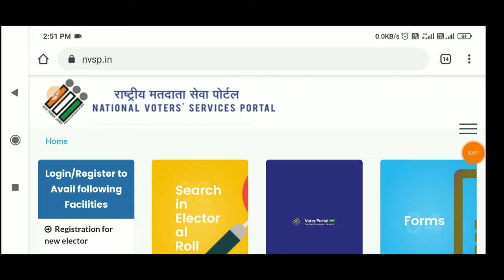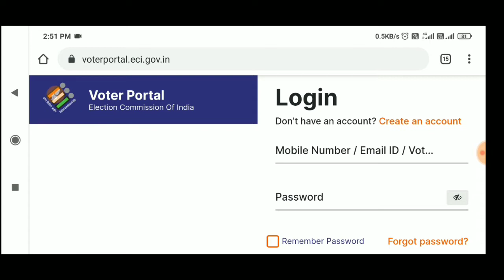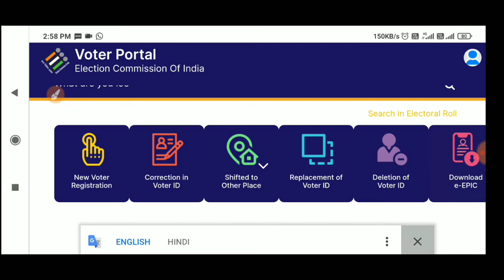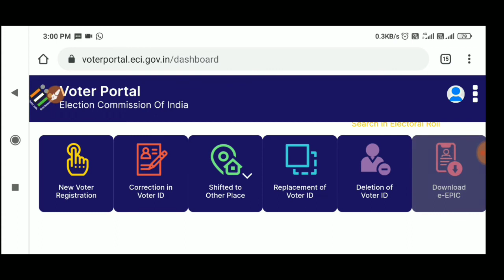वोटर आईडी कार्ड कैसे डाउनलोड करें || Epic id card kaise download karen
अब सभी मतदाताओं को मिलेगा E-Voter कार्ड ऑनलाइन | ऐसे होगा ऑनलाइन डाउनलोड | e voter card download. ऐसे होगा ऑनलाइन डाउनलोड
ter id card download e epic voter id card download Voter portal eci
Direct

E EPIC CARD  how to download e epic card online  Voter Portal E Epic card apply online E EPIC Digital Voter ID Card
how to apply E Epic  card online,
E Epic card online apply,
how to apply new E Epic  card online

voter id card blank format
voter id card banana
voter id card banane ke liye
voter id card correction
voter id card customer care number toll free
वोटर आईडी कार्ड कैसे डाउनलोड करें,
वोटर आईडी कार्ड कैसे बनाएं,
वोटर आईडी कार्ड में सुधार कैसे करें,
वोटर आईडी कार्ड कैसे चेक करें,
वोटर आईडी कार्ड कैसे बनेगा,
वोटर आईडी कार्ड कैसे निकाले,
वोटर आईडी कार्ड क्या है,
वोटर आईडी कार्ड नंबर,
वोटर आईडी कार्ड ऑनलाइन कैसे बनाएं,
वोटर आईडी कार्ड ऑनलाइन,
वोटर आईडी कार्ड ऑनलाइन कैसे करें,
वोटर आईडी
voter id card correction status
E Epic id card
E Epic id card download
E Epic id card status
E Epic id card download pdf rajasthan
E Epic id card image
E Epic id card download rajasthan
E Epic id card online
E Epic id card software download
E Epic id card status rajasthan
वोटर आईडी कार्ड
E Epic id card kaise banaye
E Epic id card apply
E Epic id card apply online rajasthan
voter id card download online tamil,
voter id card online apply malayalam,
voter id card download online telugu,
voter id card online apply 2020,
voter id card online apply telugu,
voter id card address change online
E Epic  id card online apply,
E Epic  id card download online,
E Epic  id card online apply tamil,
E Epic  id card download online tamil,
E Epic  id card kaise download karen,
E Epic  id card correction online,
E Epic  id card online apply malayalam,
E Epic  id card download online telugu,
E Epic  id card online apply 2020,
E Epic  id card online apply telugu,
E Epic  id card apply online,
E Epic  id card address change online
पहचान पत्र कैसे देखें,
पहचान पत्र
वोटर आईडी कार्ड ऑनलाइन download
वोटर आईडी कार्ड ऑनलाइन कैसे बनवाएं
वोटर आईडी कार्ड ऑनलाइन फॉर्म
वोटर आईडी कार्ड ऑनलाइन apply
voter id card online application form
voter id card online apply delhi
voter id card online apply maharashtra
voter id card online download
voter id card online status
voter id card online copy
voter id card online apply gujarat
E Epic  id card online application form
E Epic  id card online apply delhi
E Epic  id card online apply maharashtra
E Epic  id card online download
E Epic  id card online status
E Epic  id card online copy

        Traditional Guptaji
             Traditional Guptaji